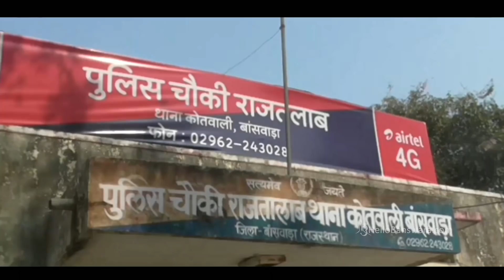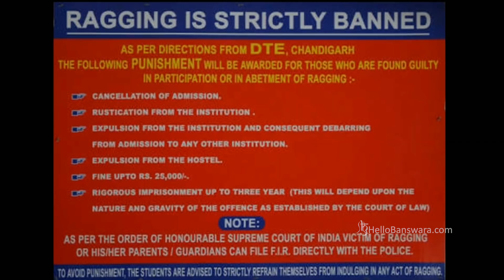Stop Ragging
Banswara's Boys made ragging video to top stop ragging
रैगिंग को रोकने के लिए बांसवाड़ा के लड़कों ने बनाया विडियो(Videos made by Banswara boys to Stop ragging) - click here to more information..